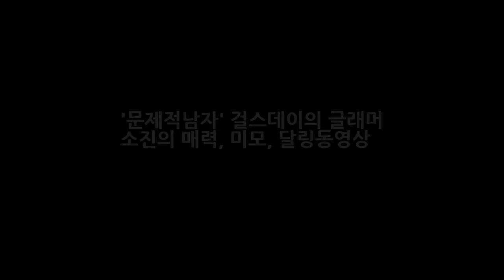문제적남자 걸스데이의 글래머 소진의 매력 미모 달링동영상 DKO 뉴스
걸스데이의 리더 소진의 과거 화려한 이력과 나이 공대여신 요즘 매우 핫한 인기를 끌고 있는 걸스데이의 리더 소진이 문제적 남자에 출연해서 재치있는 입담을 펼쳐서 쏠쏠한 재미를 안겨다주고 있다. 문제적 남자에 게스트로 출연한 소진은 그동안 숨겨져왔던 자신의 비밀의 보따리를 활짝 풀어제꼈는데 우리가 그동안 몰랐던 소진의 과거 화려한 이력이 밝혀지면서 많은 시청자들에게 엄청난 놀라움을 안겨다주고..
[별별TV]막영애16 김현숙 이승준 과다소비에 분노 잔고는 257만원- 스타뉴스  DKO 뉴스:

© My video is in accordance with the Fair